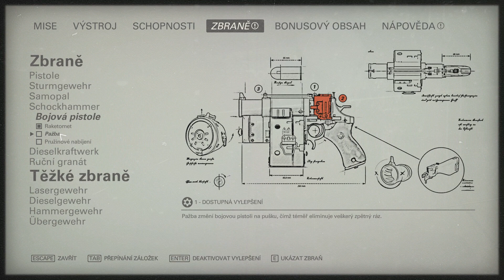Wolfenstein: The New Colossus #13 - ODIN kódy